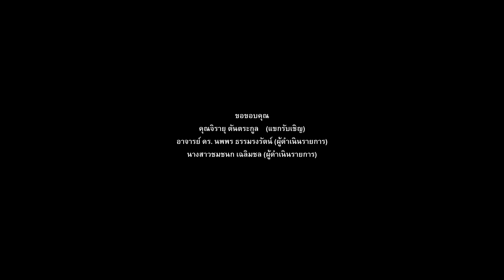ศิลปศาสตร์เสริมพลังบวก: เลือกมโนความคิดเพื่อพาชีวิตเดินไปข้างหน้ากับ พี่ก็อต จิรายุ ตันตระกูล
โครงการศิลปศาสตร์เสริมพลังบวก: เลือกมโนความคิดเพื่อพาชีวิตเดินไปข้างหน้ากับพี่ก็อต จิรายุ ตันตระกูล
พิธีกรชวนคุยอ.ดร. นพพร ธรรมรงรัตน์ สำนักวิชาวิทยาศาสตร์ และพี่ใบตอง  ชมชนก เฉลิมชล สำนักวิชาศิลปศาสตร์

วันพุธที่ 23 มิถุนายน 2564 เวลา 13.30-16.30 น.